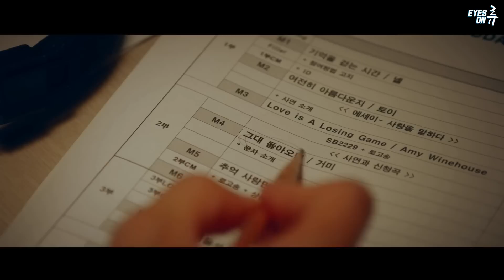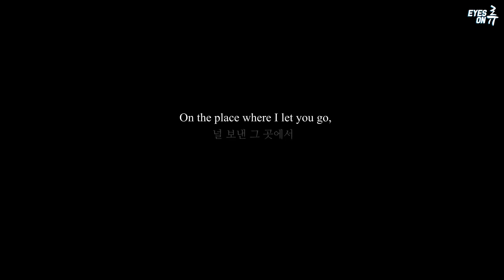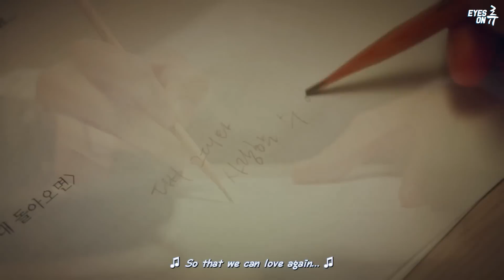[ENG SUB] 류준열 Ryu Jun Yeol in Beanpole 3rd Drama - "To Be In Love With You Again" (FULL VER)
Source: Beanpole Youtube
Subbed by Eyes On RYU | eyesonryu.tumblr.com
Don't forget to credit Eyes On Ryu when sharing! Thank you!